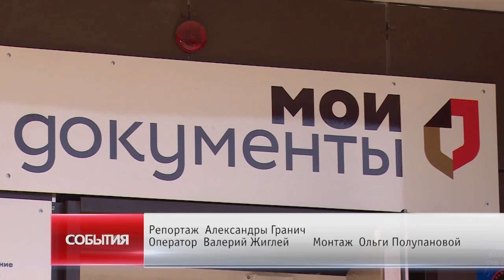Более 300 видов услуг представляет Щёлковский МФЦ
Эффективность работы Щёлковского многофункционального центра государственных и муниципальных услуг проверили депутаты Мособлдумы и Совета депутатов Щёлковского района. Народные избранники посетили   МФЦ в городе Щёлково, а также его филиал в микрорайоне Чкаловский.